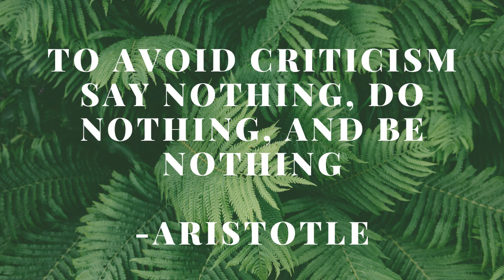how to seem more CONFIDENT- 5 tips for being confident around people